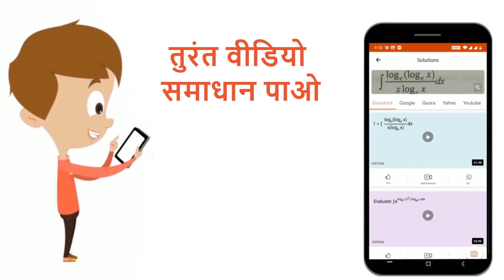......... क्रम में प्रतिरोधों को जोड़ने पर परिणामी प्रतिरोध अधिकतम होता है| 12 | स्थिर विद्यु...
. क्रम में प्रतिरोधों को जोड़ने पर परिणामी प्रतिरोध अधिकतम होता है |
Class: 12
Subject: PHYSICS
Chapter: स्थिर विद्युत विभव तथा  धारिता
Board:Madhya Pradesh Board

👉 Have Any Query? Ask Us.